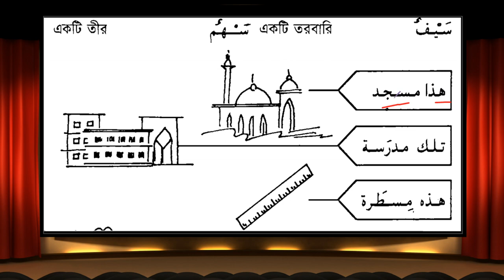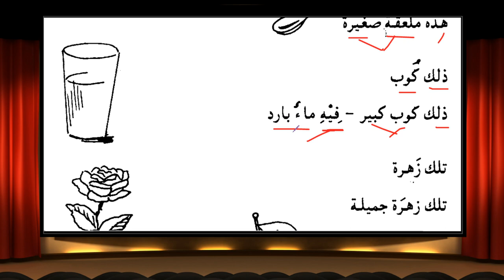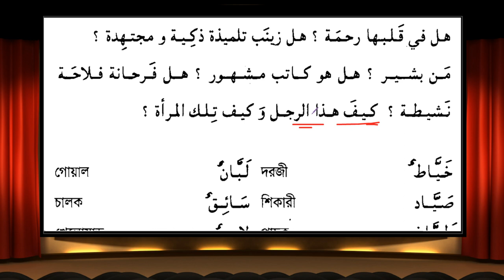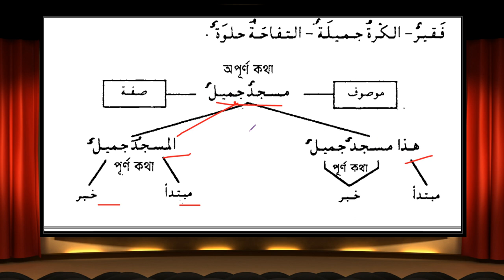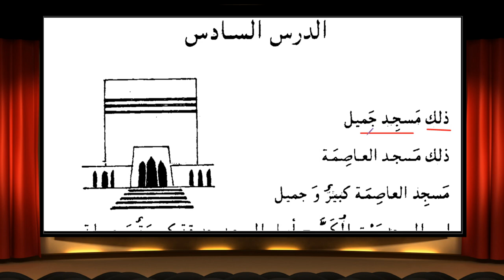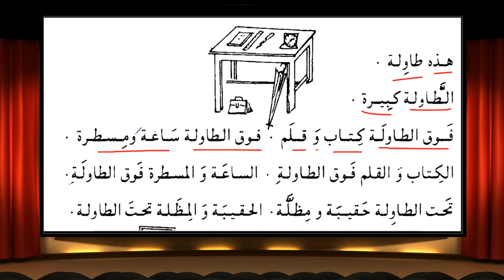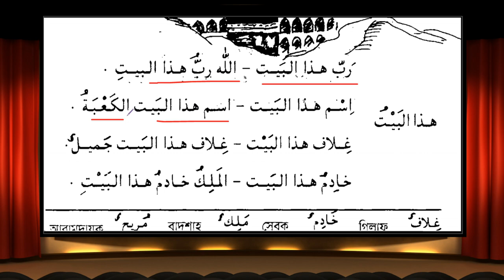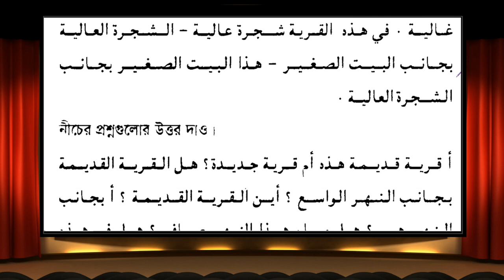বিশেষ পর্ব: এসো আরবী শিখি প্রথম খণ্ডের তারকীব (দ্বিতীয় ও তৃতীয় অধ্যায়)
প্রথম খণ্ড